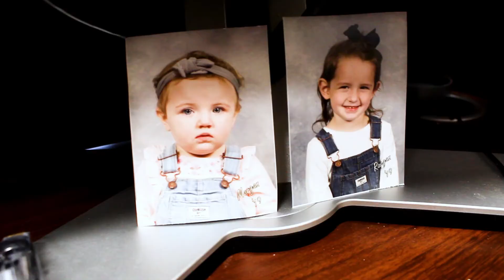Saturday Spotlight: Mandy Bouton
This Saturday's Spotlight features Mandy Bouton! Mandy is an Account Manager in our Individual and Employee Benefits division here at Avery Hall's Salisbury location.